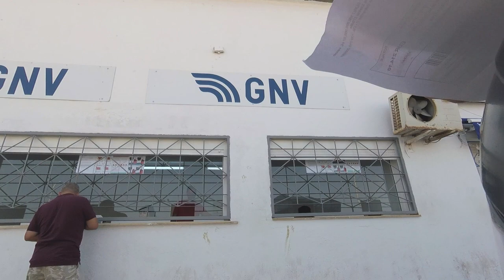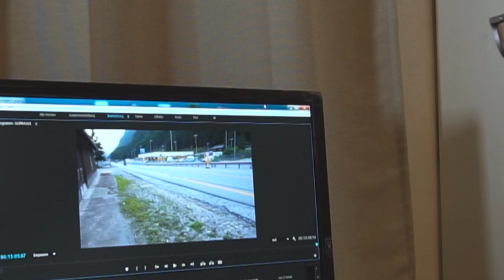3000km on a Moped from Austria to Tunisia and Back | Maxi Touring Travel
The final leg of the Roadtrip is here, plagued with recurring ignition problems I somehow make it back home. Even though the last days were more challenging from a technical point they were more interesting in terms of sightseeing. In the End I travelled 3000km from Austria to Tunisia and Back, rode through Sanddunes on my moped and had a mostly great during those 3 weeks.

Moped Travel to Africa, doing a tour on my 50cc Puch Maxi to the Sahara. More than a year after arriving back home from Mongolia I decided to do another trip, a bit smaller this time. So I spent 3 Weeks and covered 3000km on a Mission to get some Sahara Sands under my Mopeds tires. Follow me on this Adventure to see how it works out.

» Music
Dark Moloko - Adventure